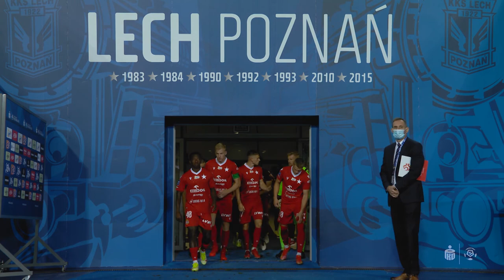(2/2) Lech Poznań - Wisła Kraków | CAŁY MECZ | Ekstraklasa 2021/22 | 8. Kolejka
Lech Poznań 5:0 Wisła Kraków
1:0 - João Amaral (29')
2:0 - Adriel Ba Loua (45')
3:0 - Pedro Rebocho (52')
4:0 - Mikael Ishak (60')
5:0 - Mikael Ishak (77') (k)